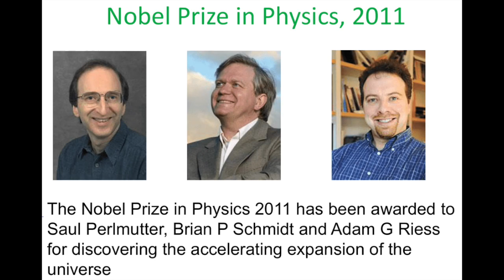What is Dark Energy? (Or, so-called scientists BAFFLED AGAIN!)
What is Dark Energy? Watch right to the end for a bonus blunder. (Sorry, Prof Weinberg: 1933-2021).

"Dark Energy: back to Newton?" by Lucy Calder and Ofer Lahav

Galaxy Formation Efficiency and the Multiverse Explanation of the Cosmological Constant with EAGLE Simulations, by Luke et al.

Our latest book is "The Cosmic Revolutionary's Handbook"

Our previous book "A Fortunate Universe" is now available in paperback